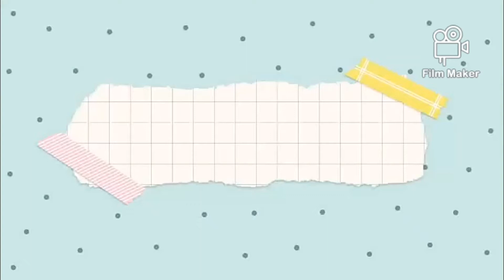pastel art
easy pastel art